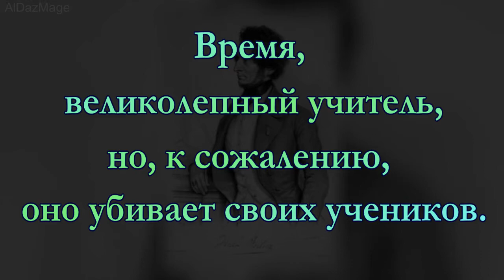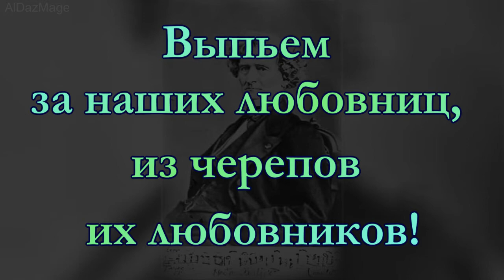Гектор Берлиоз- цитаты - афоризмы - высказывания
Гектор Берлиоз ( Луи-Эктор Берлиоз ( Louis-Hector Berlioz) 11 декабря 1803, Ла-Кот-Сент-Андре — 8 марта 1869, Париж — французский композитор, дирижёр, музыкальный писатель. Представитель романтизма в музыке, создатель романтической программной симфонии. Ввёл нововведения в области музыкальной формы, гармонии и особенно инструментовки, тяготел к театрализации симфонической музыки, грандиозным масштабам произведений.